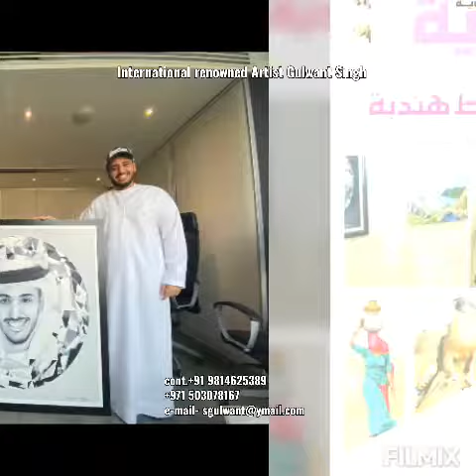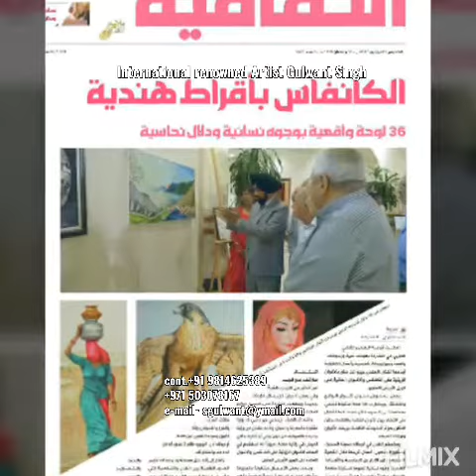UAE paintings by Indian Artist Gulwant Singh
All portraits and oil paintings on UAE rulers and culture. Exhibitions and Achievements in UAE.